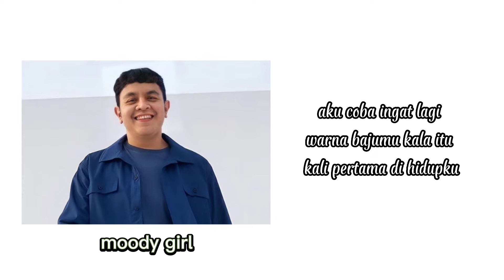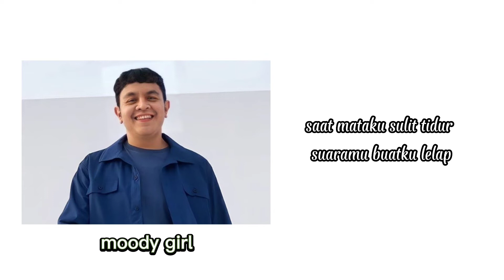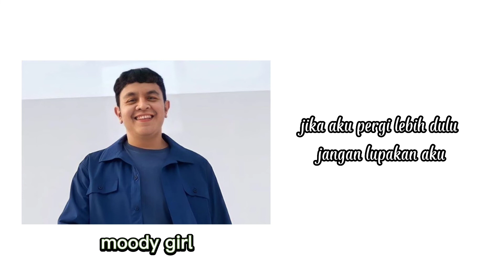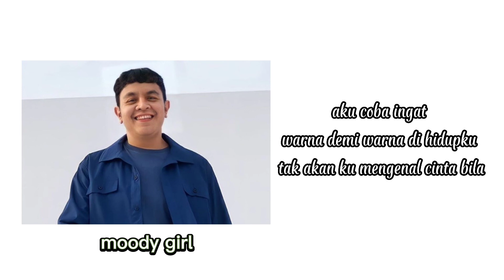lirik lagu Tulus - Monokrom